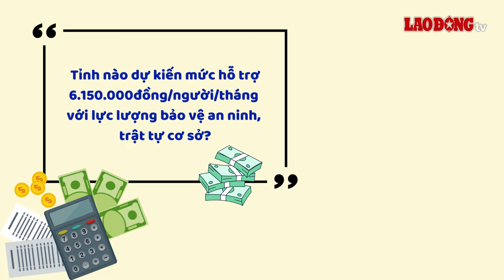Tỉnh nào dự kiến mức hỗ trợ lực lượng trật tự cơ sở 6.150.000 đồng/tháng? | Báo Lao Động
BÁO LAO ĐỘNG | Theo định hướng của Bộ Công an tại Công văn số 1182/BCA-V05 ngày 4.4.2024, về việc tổ chức kiện toàn thống nhất lực lượng tham gia bảo vệ an ninh, trật tự cơ sở, dự kiến mức hỗ trợ đa số là từ 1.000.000 đồng trở lên (trừ tỉnh Bắc Kạn là 900.000 đồng và Hà Giang là 700.000 đồng).

* Đường dây nóng: 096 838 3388